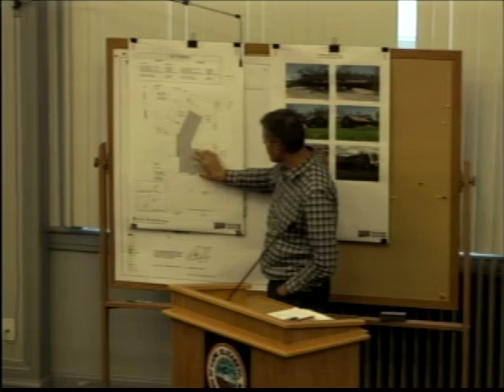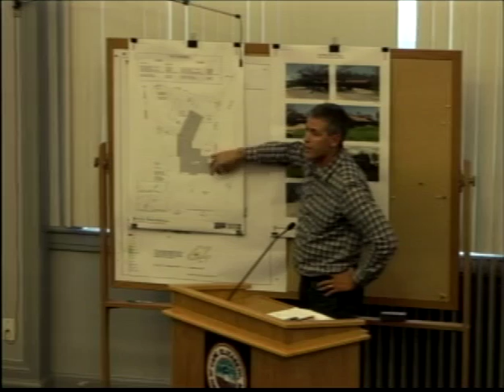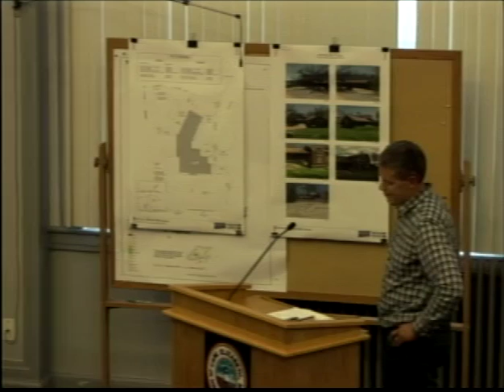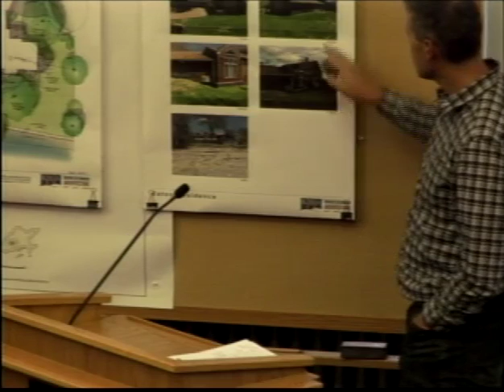Board of Zoning Appeals 06/27/2017